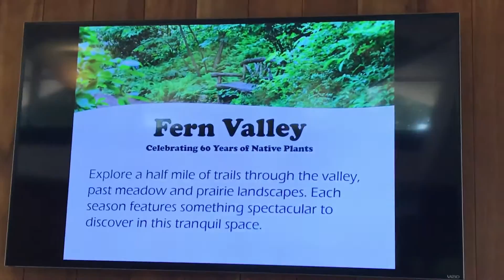US National Arboretum, Vistor Center Fern Valley Slide Show September 2019